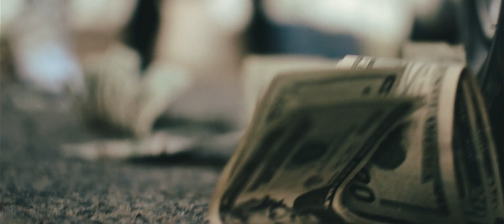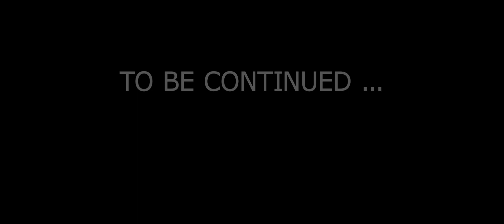Pistol Da Don - Boss Hit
Local South Carolina artist Pistol Da Don delivers an epic performance in his latest visual for his new hit song Boss Hit !!

Shot & edited by : Lenz Vision Productions

Special shout out to all Carolina artists !! We up next !!

Drop a comment, tell us what you thought of the video !!